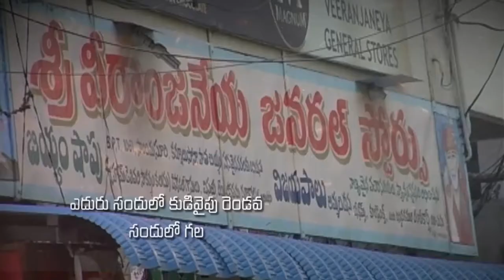Pastor katuri moses garu ||23-04-2019|| అంశం: ఈస్టర్ సందేశం పార్ట్-2...